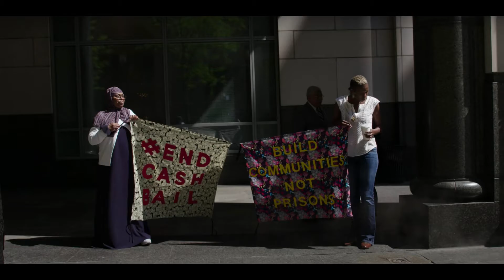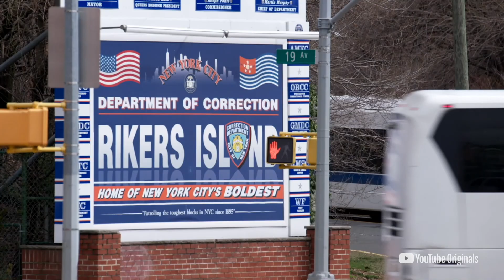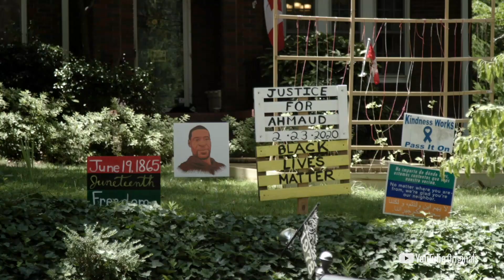Chicago Defender Interview with Chris Jenkins, Director "Trapped: Cash Bail in America".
One of the films shown at the IFAFF Festival is “Trapped: Cash Bail in America”.  Former Washington Post editor turned filmmaker and producer; Chris Jenkins created the film to shine a light on how the cash bail system exploits marginalized communities due to their inability to pay.   The Chicago Defender spoke with Chris Jenkins about America’s current bail money system and how it continues to fuel the mass incarceration pipeline while costing taxpayers millions.